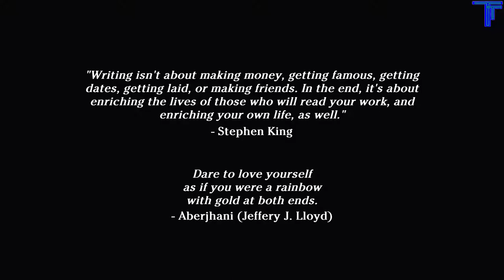Viola Lets Play - New RPG Platformer - Kinda Review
Viola game play. We learn how we get into a Violin.

After failing at violin practice for the hundredth time, Viola gets trapped inside her instrument's fantastical world. She's joined by a set of strange, colorful friends, as she journeys through the lands of magic, monsters and music... Searching for her way back home.

Features:
Play as the young Viola, who is trapped inside the fantasy world of a magic violin.
Create your own party from a colorful cast of 10+ characters!
Platforming and RPG battles seamlessly combined in a beautiful pixel art package.
Play musical instruments to unlock passages, secrets, and more!
A humorous and emotional story about learning to love yourself.
A labor of love made entirely by a single person!
A Love Letter to JRPGs
Viola pulls inspiration from many classic JRPGs. Lufia, the Mario & Luigi series, Final Fantasy, and even modern indie takes on the genre such as Undertale and Lisa. Turn-based battles, a ton of recruitable characters, and a personal story to sink your teeth into: Viola has all of this and more. However, Viola is not a passive RPG. Attacks require the player to time their button taps, and to unleash spells you'll have to follow a series of rhythm game-esque inputs.
Exploration Made Fun Again
On top of being an RPG, Viola is a side-scrolling platformer! With walljumps and triple jumps, springs and cannons, you can explore each level and uncover every little secret. Find more potions, or gems to equip and customize each character's stats! And don't worry about random encounters: each monster is visible in the level. Don't feel like fighting? Just jump around and find another path!
Raise the Bar
Music is key to Viola. Every character in your party has their own instrument, and they'll eagerly play along with the songs you learn along your journey. All the songs have their own magical effect, like summoning a bird, creating a magical campfire, unlocking secret pathways... If you've ever played a Zelda game, you'll feel right at home.
Learn to Love Yourself
Viola is about Viola's journey. It's one of strange characters, powerful monsters, fantastical locations and plenty of laughs. But Viola's journey isn't just about going home: it's also about learning. That it's okay not to be perfect. That it's okay to grieve. That you deserve love, and that sometimes that love starts with learning to love yourself.
Like a Rainbow with Gold at Both Ends
Many people are unable to see themselves in the things they watch, read or play. Viola is filled with characters of all kinds: different colors, different loves, different ideals. If you've ever felt out of place, and like you couldn't connect with the characters you've seen before, Viola is for you.